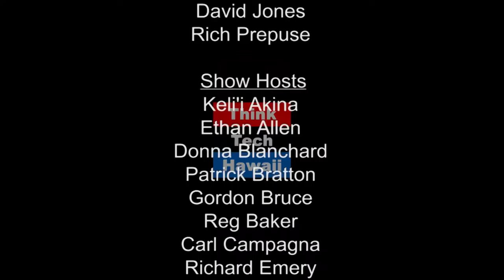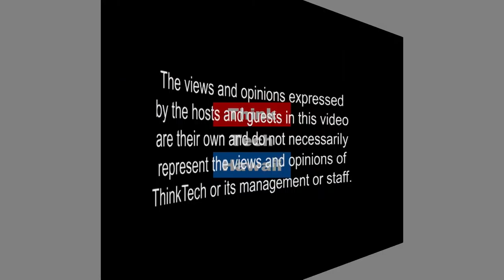The Ballad of the Ballots - Political Reflections on the Eve of the Primary Election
We've heard discussion and debate from the 6 candidates running for Mayor of the City and County of Honolulu in 2016. The primary election, on August 13, could reveal the winning candidate. Maryann and Jay share their political reflections as we inch closer to the Primary.